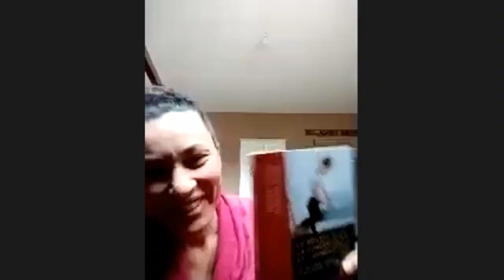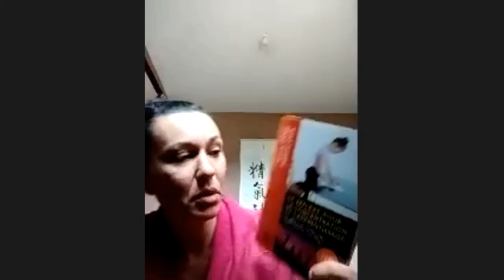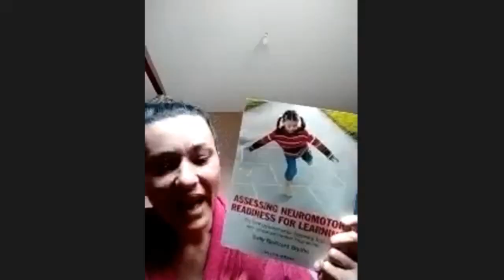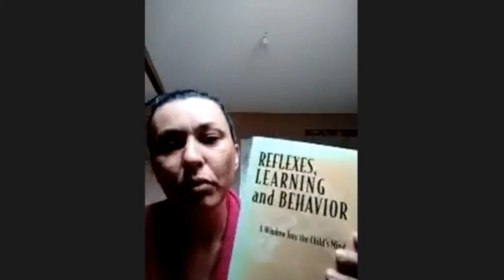interview 2 Ludivine Baubry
Interview sur les réflexes avec Ludivine Baubry !